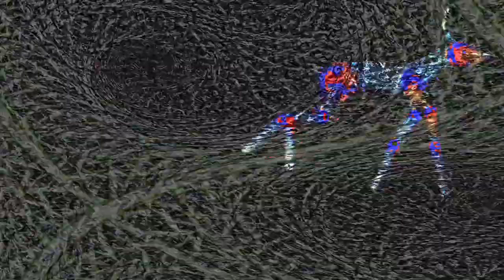[EPILEPSY WARNING] Movie 24 02 01 22h17m26s